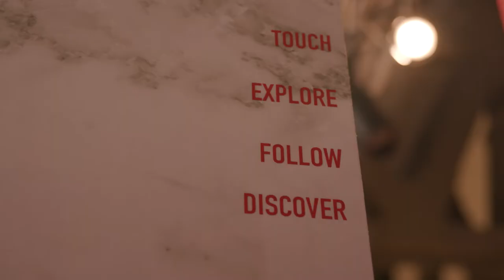California Closets at Salone del Mobile.Milano 2019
Creativity flows during Milan Design Week 2019. Discover fresh ideas and inventive designs with the California Closets team as we tour the historic city and the annual Salone del Mobile.Milano trade show that draws the best of the global design world.